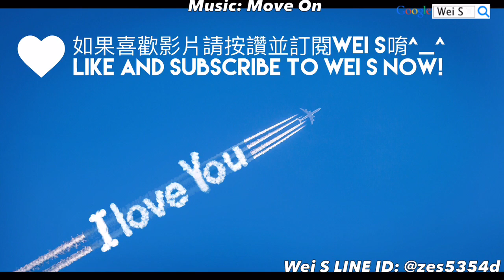LINE Rangers 8★ 糯米丸兔兔 Dumpling Cony お団子コニー (Stage 288)